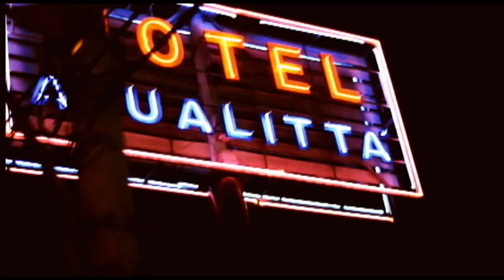Trash Verônica e Daniel